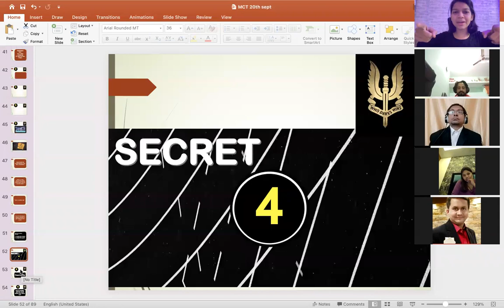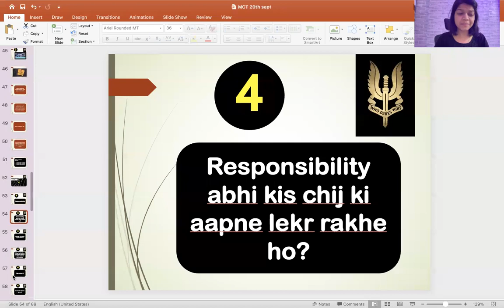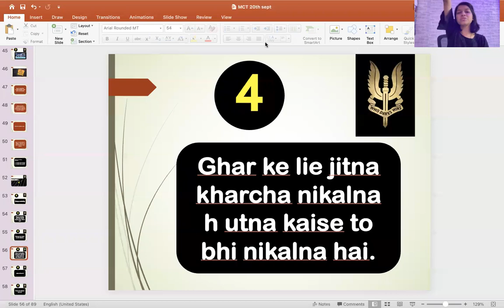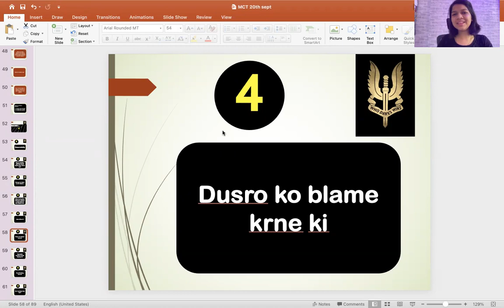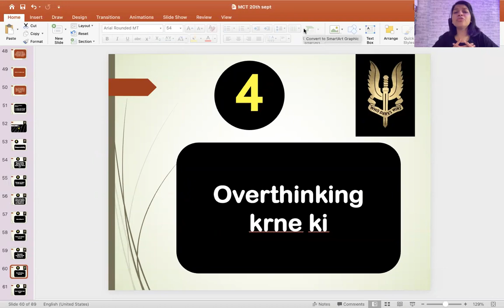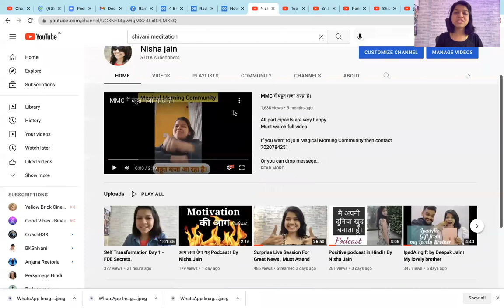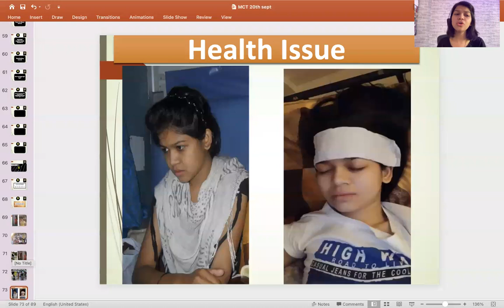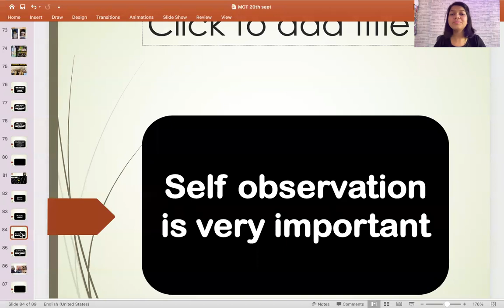Self Transformation Mastery Day 2 - RCO Secrets By Nisha Jain